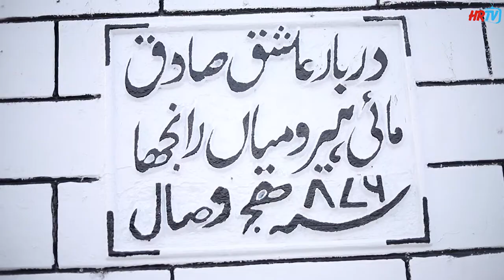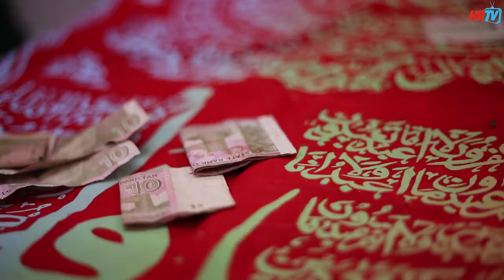Heer Ranjha Ka Mazar Ka Anokha Raz | Urdu Hindi / HR tv documentary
Heer Ranjha K Mohabat K Lazawal Dastan Jo Bhoot Ziada Pasand Ki Jati hy Heer Ranjha k Dastan Waris Shah Ny Likhi As Man Kitni Suchai hy Koy Nhan Janta Heer Ranjha Aik Umeed Hy Dil Jalun K liy Dard BHari Urdu Dastan